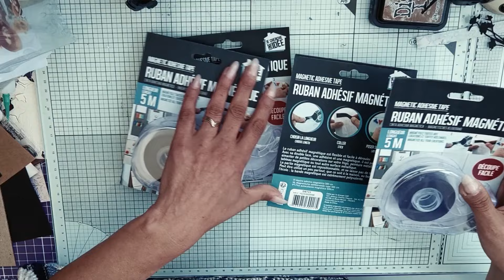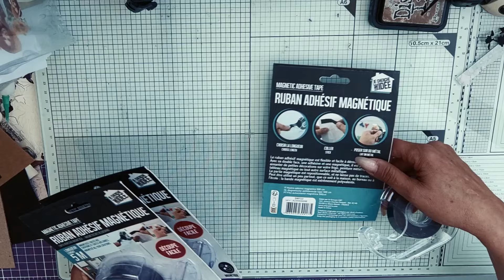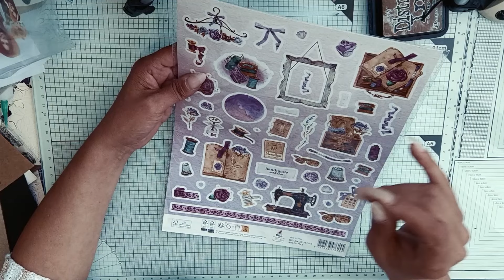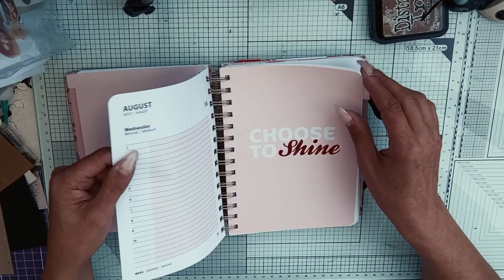HAUL ACTION ET CRASH TEST D'UNE NOUVEAUTE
bisous

Tout ce qui concerne Mes partenariats :
BOUTIQUE DE STEF :

*LE CODE DE REDUCTION : 8%*
Pilou

bon reduc 10% : PILOUSCRAP10